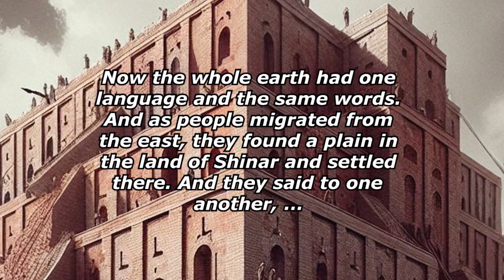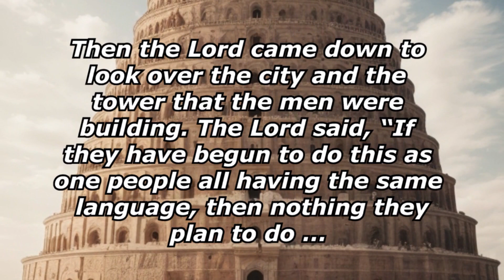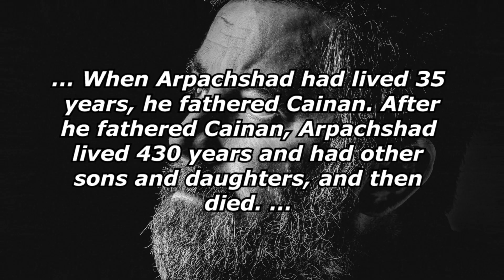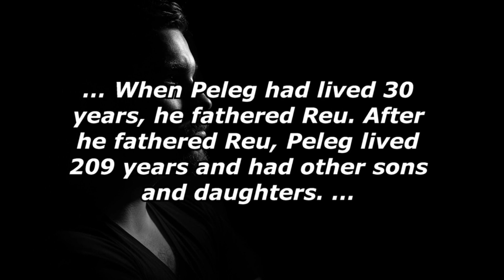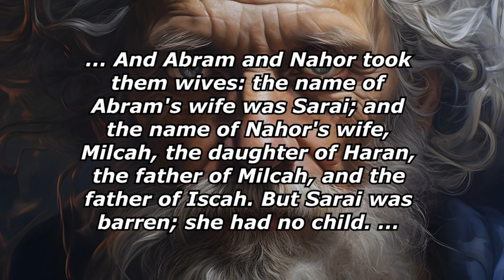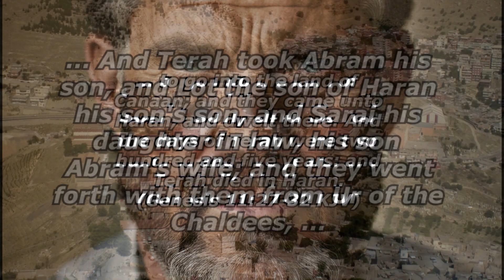The Tower of Babel (Genesis 11)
Does Pentecost begin to reverse the curse of Babel? Let's discuss this in Genesis 11. Notes